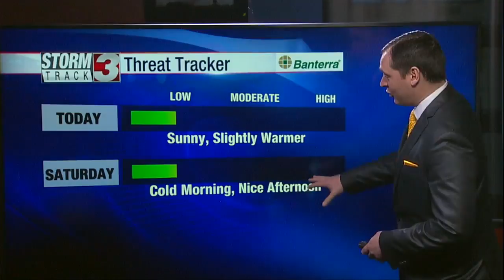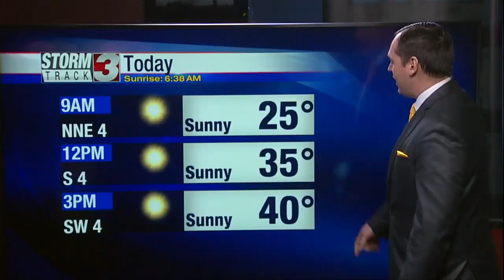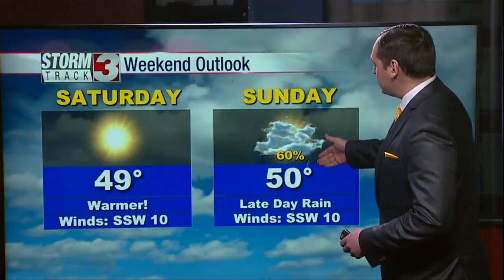February 21 Morning Forecast